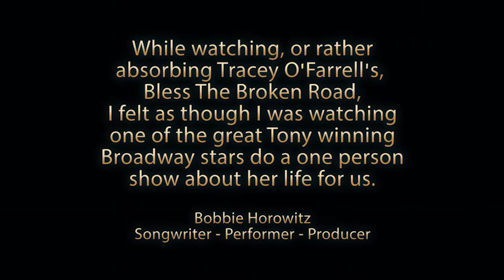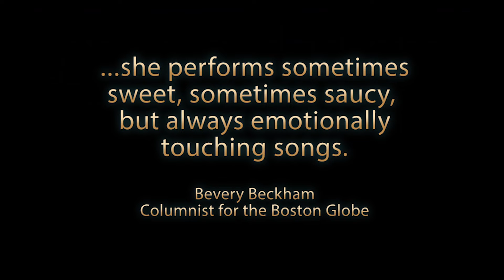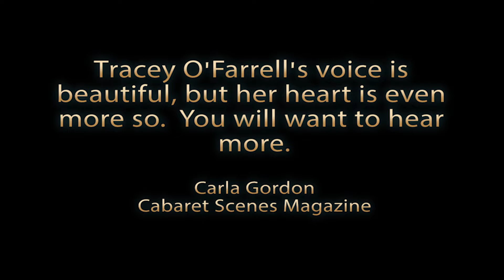Tracey O'Farrell - Bless The Broken Road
Highlights from Tracey's premiere of Bless The Broken Road.  Directed by David Friedman.